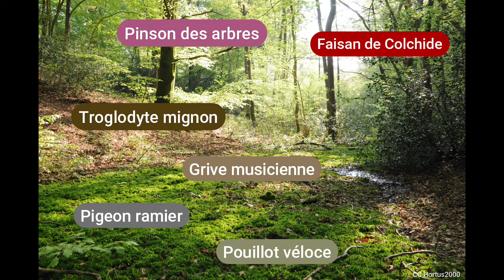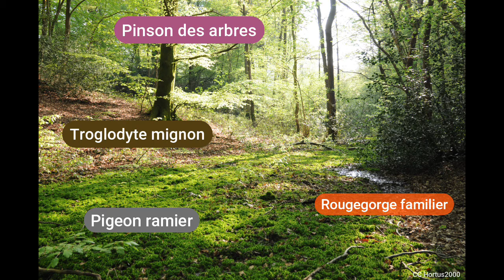Video foret annotee